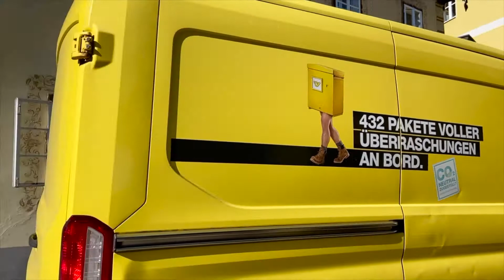Hallstatt Austria Walking Tour 🇦🇹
Take a Hallstatt Austria Walking Tour on a sunny day in October 2022.
This picturesque little village from the 16th century is known as one of  "the most instagrammable spots in the world".
The Unesco Heritage has only 859 citizens but all the more tourists, especially since the village is said to be template for Disneys Frozen 2.
Enjoy the walk through Hallstatt on this sunny October 2022 afternoon.